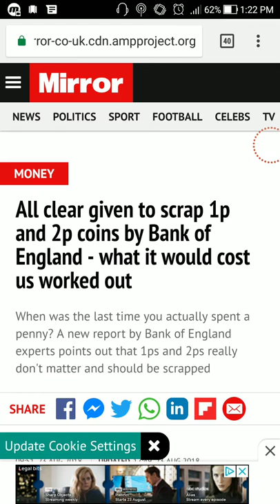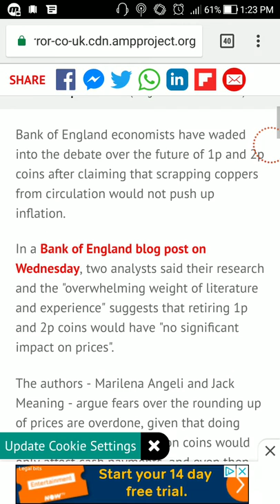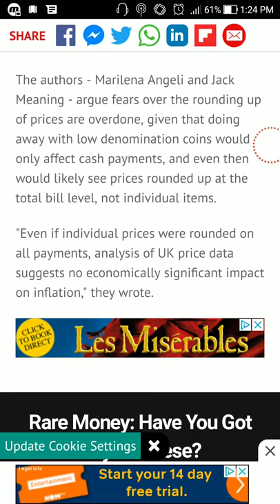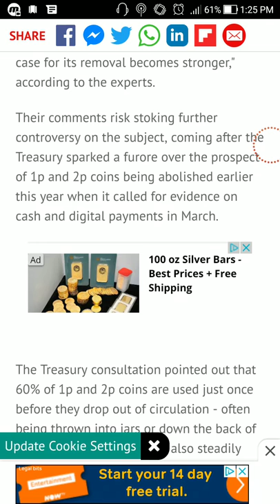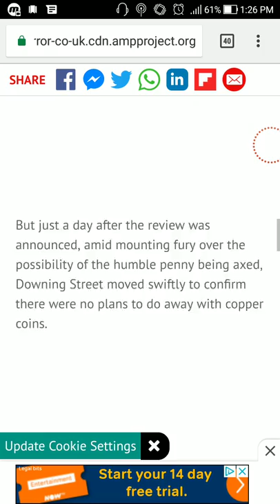Bank Of England Are Trying To Kill The British Penny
so the bank of England are at it again